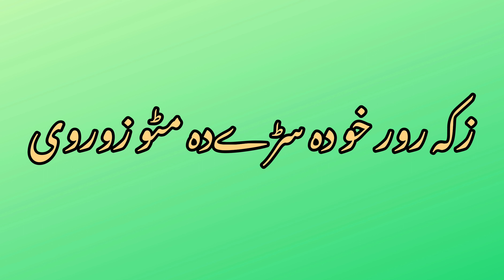pashto green screen poetry//plz subscribe my YouTube channel